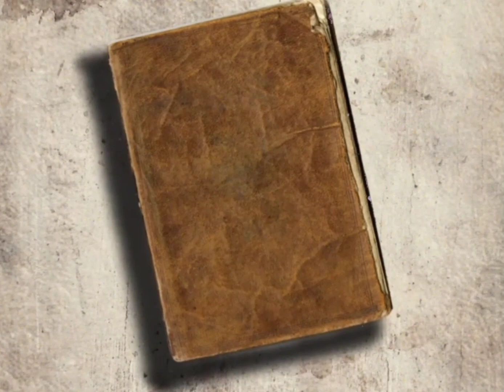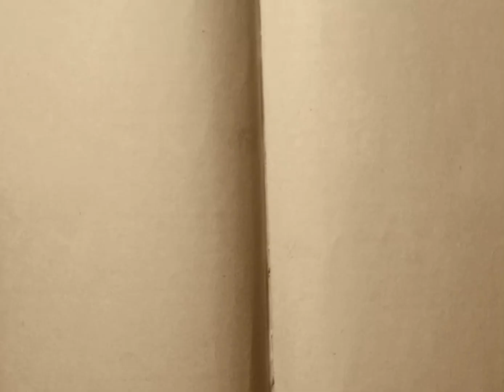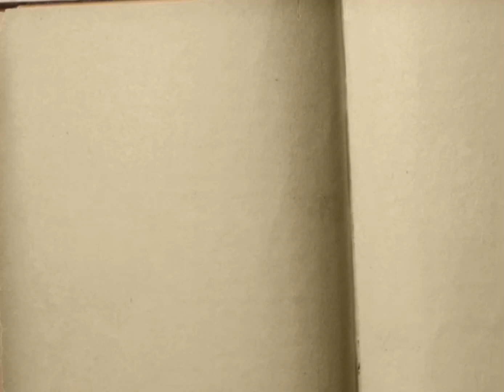Binibining Ara: Pagsasabuhay (Before Debutante Grand Entrance) | Ara Vlogs